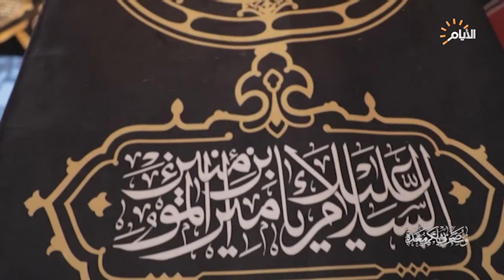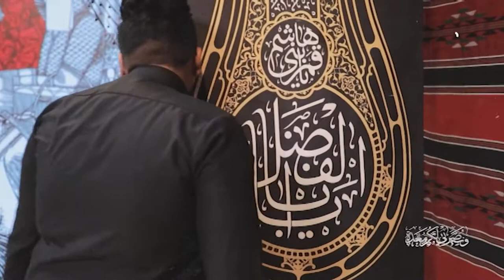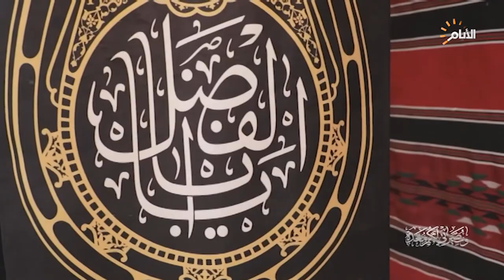الشاعر علي عبد الحسين يمزج بين العلم والشعر لرثاء ابي الفضل العباس (ع)